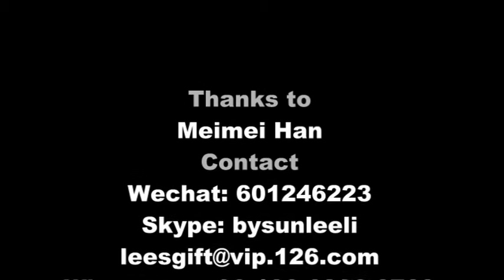3 in 1 yibaolai high landscape stroller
3 in 1 yibaolai high landscape stroller